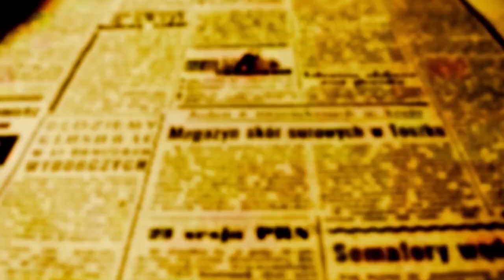BEOZZO: É Natal, “Gloria a Deus no mais alto dos céus e paz na terra aos homens por Ele amados”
HOMILIA: É Natal, “Gloria a Deus no mais alto dos céus e paz na terra aos homens por Ele amados” (Lc 2, 1-14)

Abramos nosso coração para acolher Jesus, que se fez humano no seio de Maria e nasceu pobrezinho em Belém, como anunciou o anjo do Senhor aos pastores: “Não tenhais medo! Eu vos anuncio uma grande alegria, que o será para todo o povo: hoje na cidade de Davi, nasceu para vós um Salvador, que é o Cristo Senhor. Isto vos servirá de sinal: Encontrareis um recém nascido envolvido em faixas e deitado numa manjedoura” (Lc 2, 10-11). Que troquemos o medo pela grande alegria.

Dobremos nossos joelhos em ação de graças diante da manjedoura e, em silêncio, adoremos este dom e este mistério, junto com Maria, José e os pastores, meditando nas palavras do evangelho de João: “Deus tanto amou o mundo, que entregou seu filho único, para quem crer, não pereça, mas tenha a vida eterna. Deus não enviou o seu Filho ao mundo, para julgar o mundo, mas para que o mundo se salve por meio dele” (Jo 3, 16-17). “Não havia lugar para eles na estalagem” (Lc 2, 7) e, por isso, Deus veio ao mundo num estábulo. Que sejamos solidários com os milhões de migrantes, refugiados, exilados, moradores em situação de rua, que são também rejeitados em nossos países e em nossas cidades, pois para eles não há um lugar em nossas sociedades construídas encima da desigualdade e da exclusão. O anjo do Senhor dá glória a Deus e anuncia paz na terra aos homens por Ele amados. Todas as mulheres, homens e crianças de qualquer raça, cor, credo religioso ou sem religião, são amados por Deus. Que não deixemos entrar no nosso coração discriminação em relação a qualquer ser humano, porque é estrangeiro, está na pobreza, doente ou abandonado. Que a fome não nos seja indiferente, que a dor e o sofrimento humano não nos sejam indiferentes, que as guerras não nos sejam indiferentes. Neste Natal, peçamos fervorosamente para que cesse a guerra entre Rússia e Ucrânia, que haja cessar¬-fogo imediato na terra de Jesus, com o retorno dos reféns a seus lares e que pare o massacre da população de Gaza, bombardeada dia e noite, há dois meses e privada de suas casas, escolas, postos de saúde, hospitais, mesquitas e igrejas, de água, comida, luz, medicamentos e assistência médico-sanitária. Que nossas relações sejam presididas pela ternura e pelo cuidado, pela compaixão, perdão e solidariedade, para que possamos celebrar o Natal, envolvidos pela graça e bondade de Deus reveladas no nascimento de seu Filho Jesus.